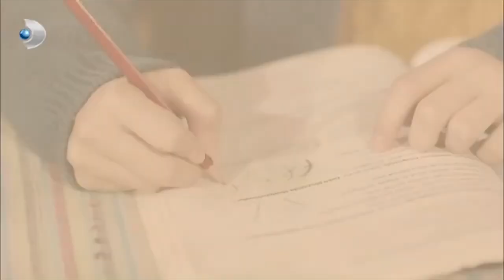Narin, Okulda Gurur Yaptı! - Merhamet Özel Klip